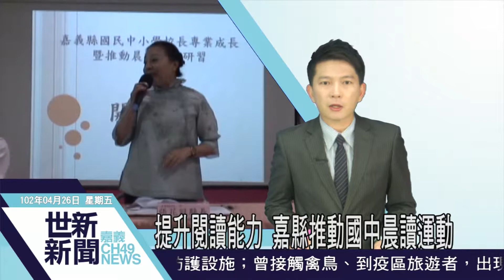世新新聞 提升閱讀能力 嘉縣推動國中晨讀運動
提升閱讀能力 嘉縣推動國中晨讀運動

嘉義縣政府在人力發展所舉辦國中小學校長專業成長暨推動國中晨讀運動研習會，透過閱讀績優團隊的分享，讓身為課程領導者的校長們觀摩與學習各校閱讀推動模式，從中汲取優點及經驗，同時強化課程領導的專業能力。